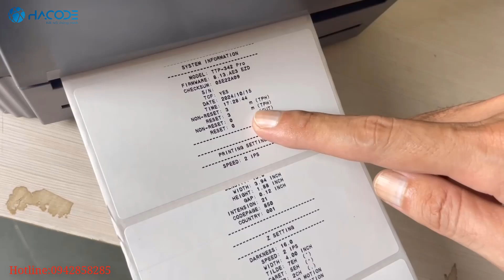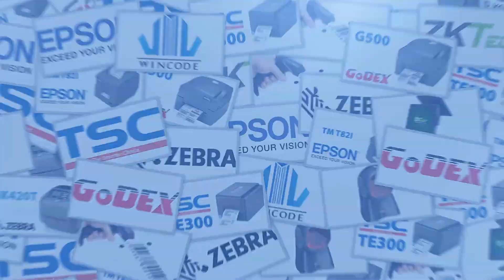HƯỚNG DẪN in SELF TEST kiểm tra km in máy in TSC 342Pro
- Hướng dẫn nhanh cách in Self-Test kiểm tra km in của máy in TSC 342Pro. Chỉ với vài bước đơn giản, bạn có thể biết được máy đã in bao nhiêu km và tình trạng đầu in hiện tại. Theo dõi ngay để duy trì chất lượng in ổn định và hiệu quả cho công việc của bạn.

► VP.HN: số 33 ngõ 71 Nguyễn Thị Định, Trung Hòa, Cầu Giấy, Hà Nội
► VP.HCM: 812 Trường Chinh, P.15, Q.Tân Bình, HCM
► Điện thoại: 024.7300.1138 (HN) – 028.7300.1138 (HCM)
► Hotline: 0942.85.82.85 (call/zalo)